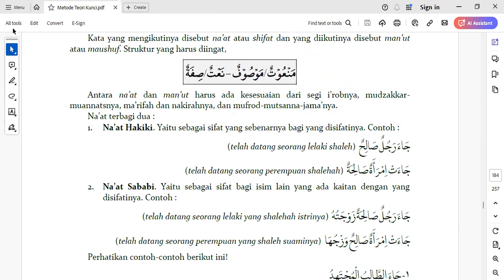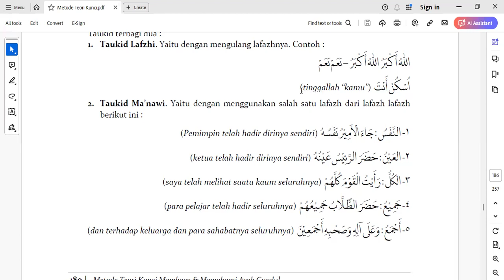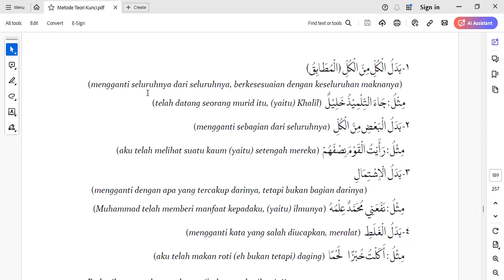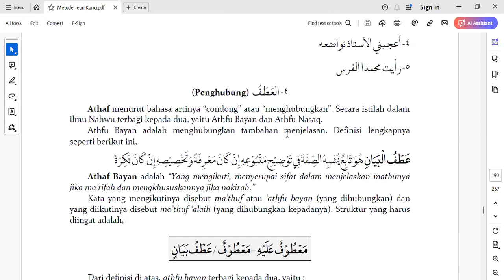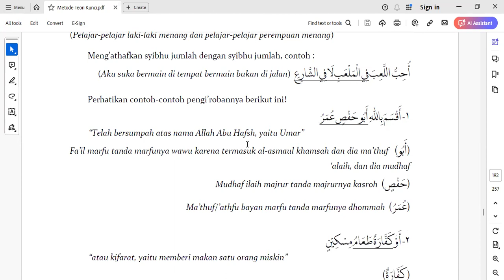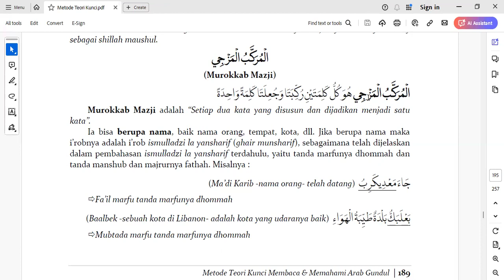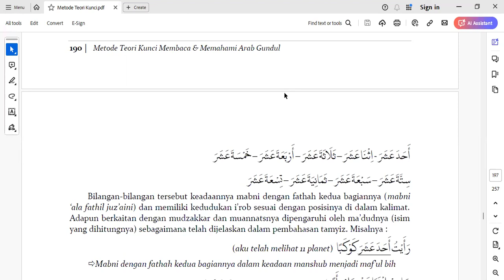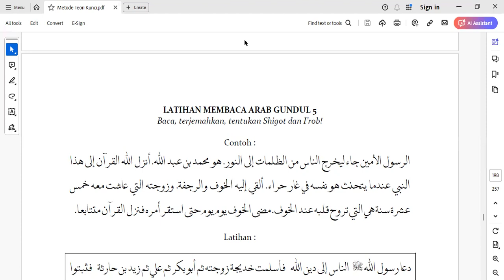Dauroh Nahwu Sharaf #8 - Struktur Kalimat 5